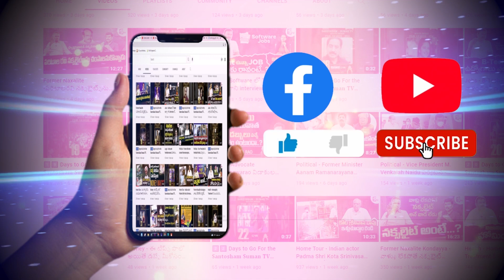నెల్లూరులో గడప దాటితే.. మాడు పగులుద్ది | SumanTv Nellore